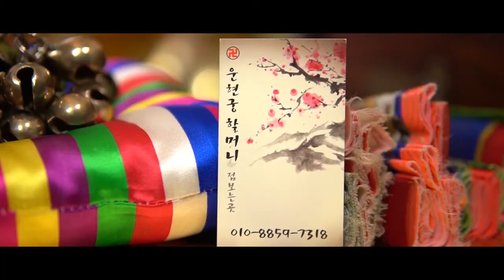2020년 경자년 중요한 시험에서 합격할수있는 띠와나이 (27살 개띠,38살 돼지띠 운세) 강남점집 운현궁할머니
자막

★대표블로그★
-올마이티TV